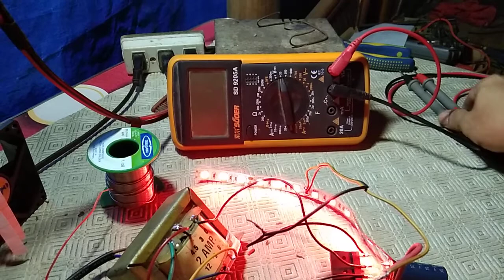paano gumawa ng multiple power supply bridge type full-wave